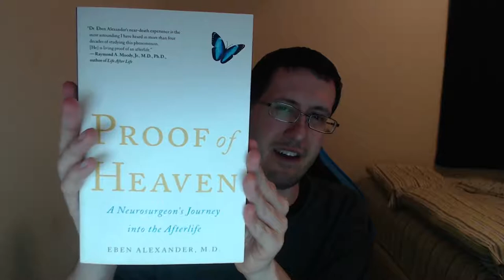IS THERE PROOF OF HEAVEN?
This book claims there is.

Check it out!